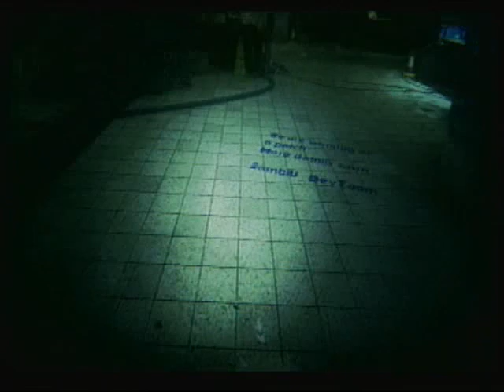[Blind] Let's Play Zombi U Ep. 2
So, I'm pretty sure I'd lose on Survivor...